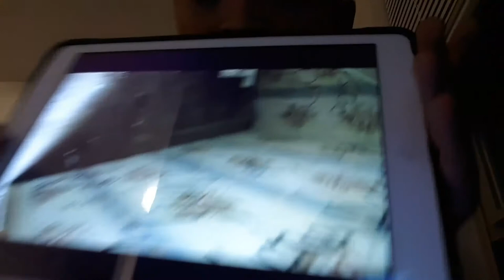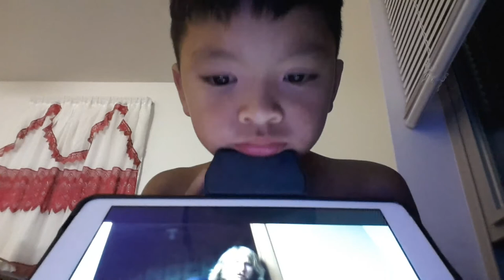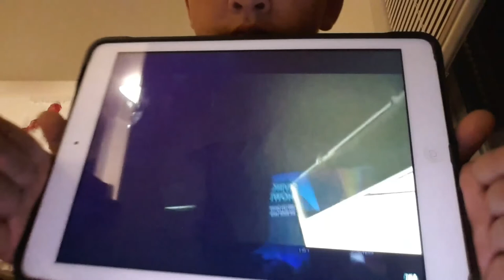My first ever video about Cruiser to master